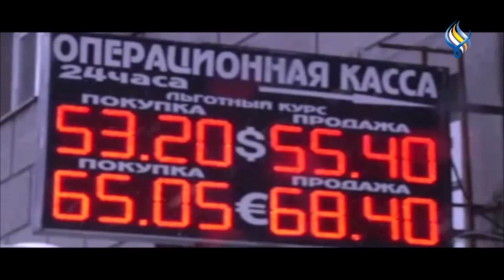الموجز الاقتصادي 28 11 2023